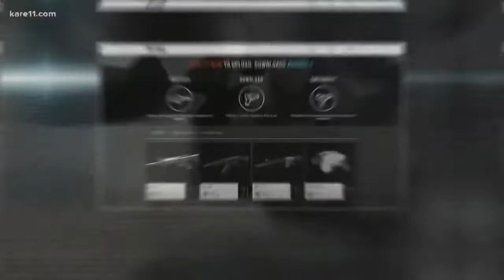Debate over 3D-printed guns rages on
A federal judge has issued a temporary restraining order to block the online publication of 3D-printed gun blueprints.